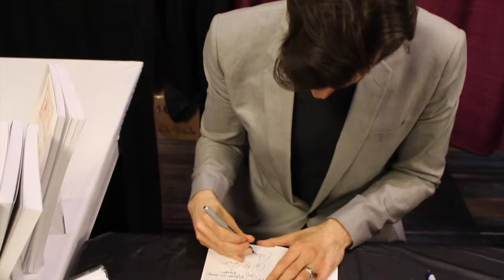BroadwayCon Day 3 - vlog #5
This is the final day of 2016 BroadwayCon. Watch my previous vlogs to see the first two days. :)